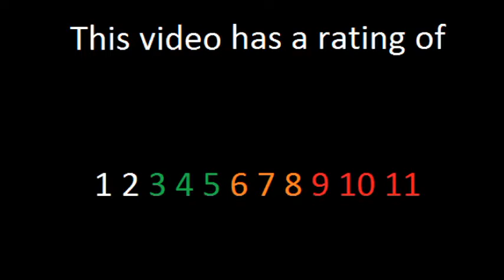VID 008 THE VOICES